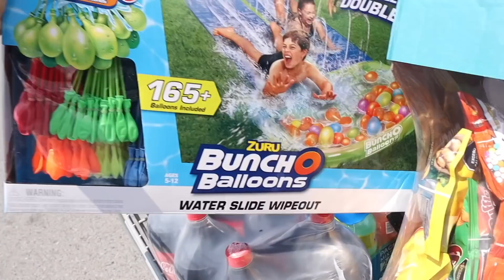CUMPLEAÑOS #3 de MATEO!! fiesta + abriendo regalos | vlog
Gracias por todo su apoyoooo y su amor y felicitaciones a mi bebé! los quiero muchísimo y ya saben que estoy muy agradecida con todos ustedes. Me pone muy feliz compartirles un año más el cumpleaños de Mati, gracias por siempre estar :)